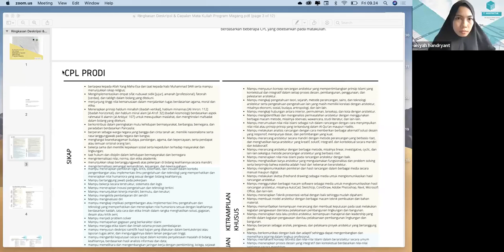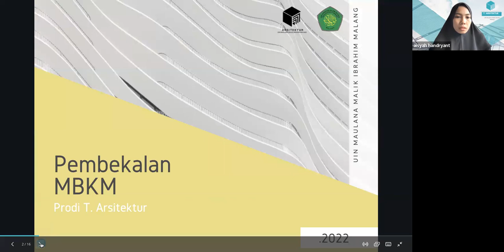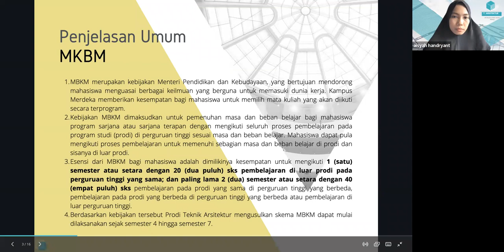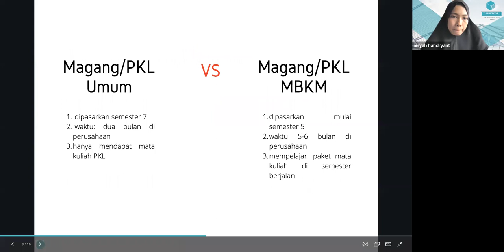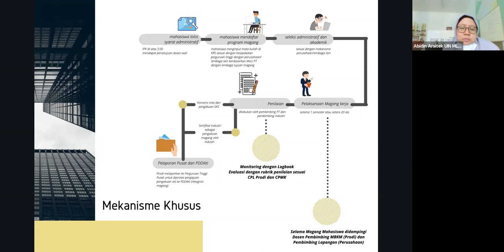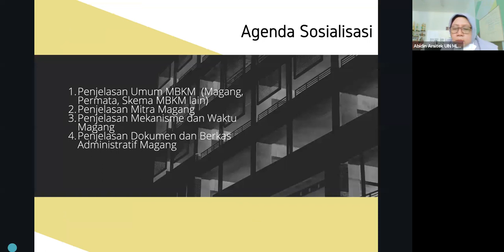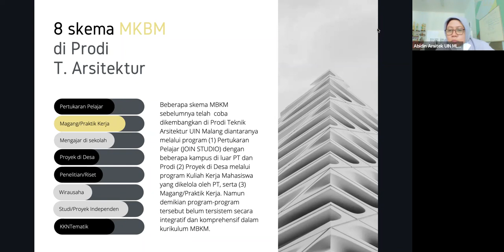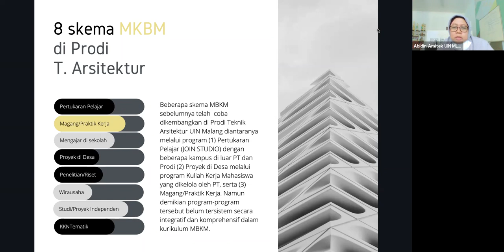Sosialisasi Merdeka Belajar Kampus Merdeka (MBKM) - Semester Genap 2021/2022